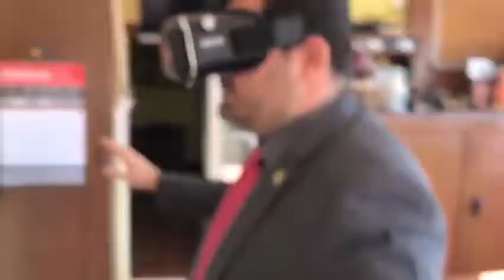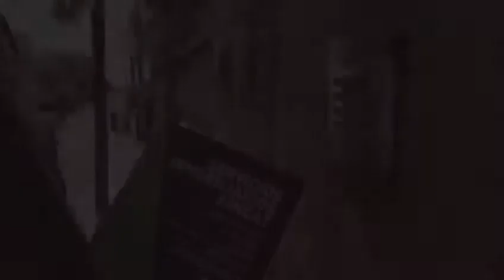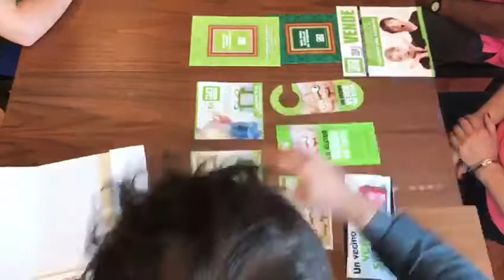Realidad Virtual | PolAincat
TECNOLOGÍA & FACTOR HUMANO
En la actualidad hemos avanzado mucho con la tecnología, tanto que hemos incorporado las gafas Virtuales para estar en lugares que no hemos estado.
En Aincat sabemos de la importancia de estas nuevas herramientas y el valor que aportan para nuestros clientes. Lo que también sabemos es que hay un factor que está por encima del resto. Este factor es el Humano. Las personas que estamos delante de otras personas sabemos que es necesario de este contacto real para generar confianza.
Quieres conocer mejor nuestra forma de ayudar a los propietarios y a los compradores..? Pásate por una oficina de AINCAT QUALITAT IMMOBILIARIA y te enseñaremos cómo trabajamos con herramientas del futuro para conseguir soluciones a tus necesidades inmobiliarias.. Esta casa que ves en el vídeo está a la venta en nuestra oficina de Aincat Viladecans... te ha gustado , como para comprarla..?